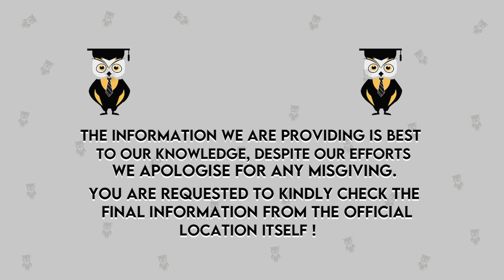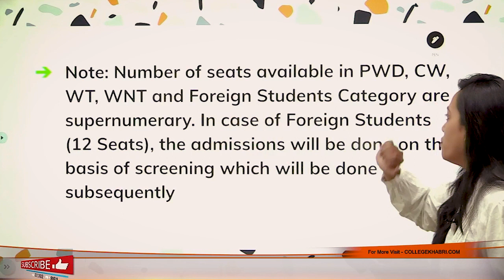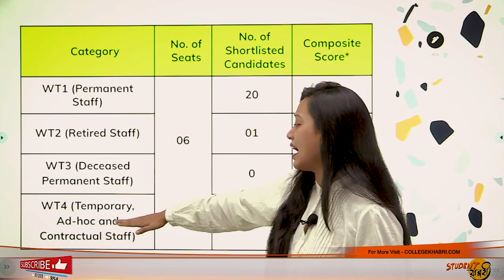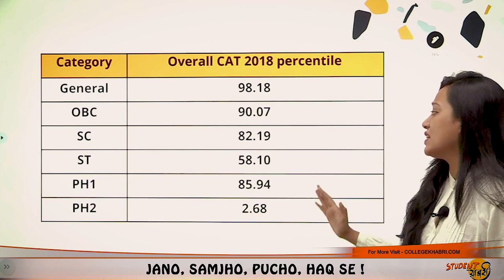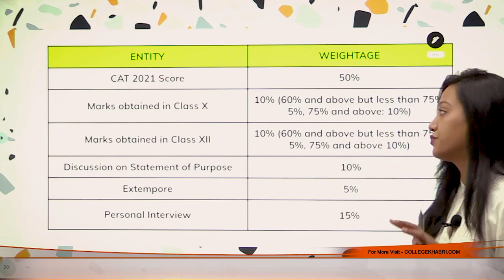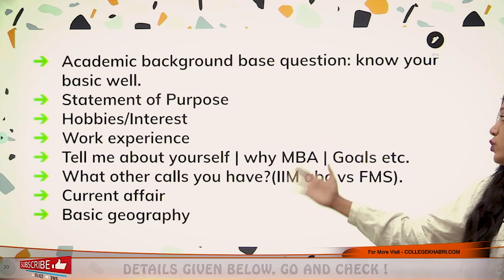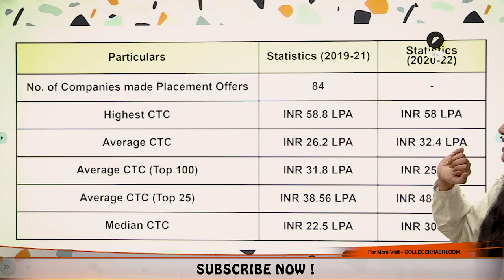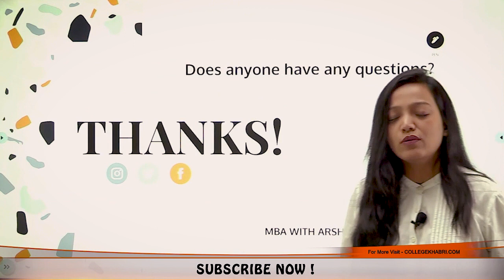FMS Delhi | Selection Criteria | Placements | Fees | Cutoff | Duration | Avg Package | Top Recruiter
Hello Everyone
This Video Explains About FMS Delhi | Selection Criteria | Placements | Fees | Cutoff | Duration | Avg Package | Top Recruiter